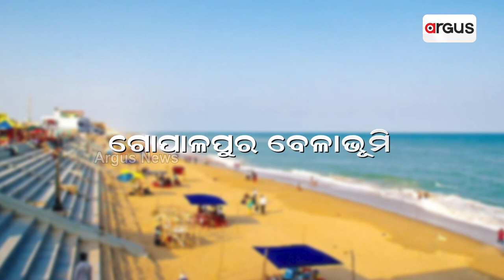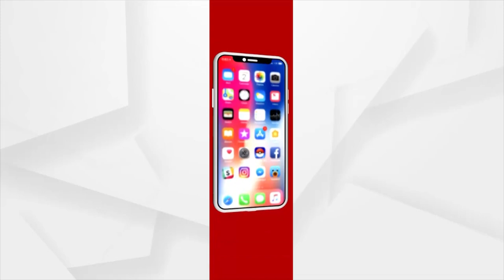ଚାଲନ୍ତୁ ବୁଲିଯିବା ସୁନ୍ଦର ସୁନ୍ଦର ବେଳାଭୂମି !